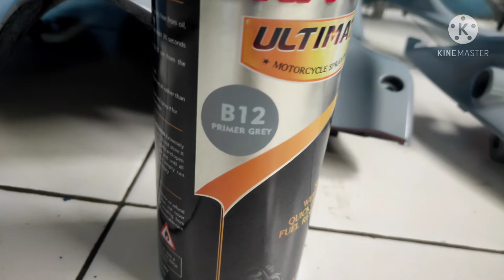Sapporo ultimate di clear PU// cat kaleng Sapporo di clear belkote pu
sapporo ultimate# Sapporo b12primer grey#sapporo M65 Movistar blue# belkote pu 2k.